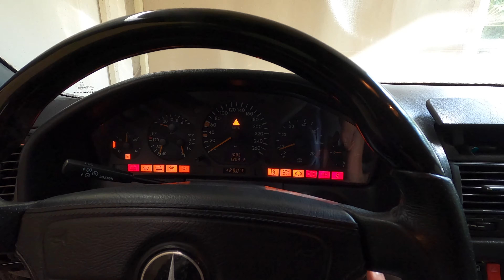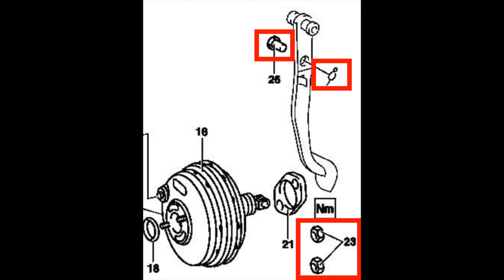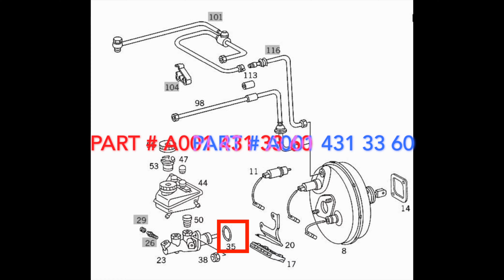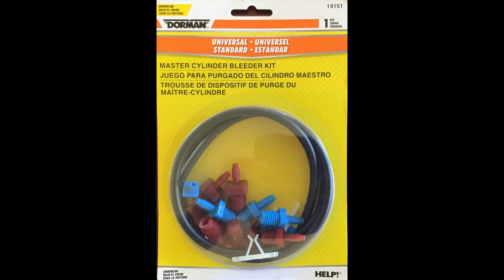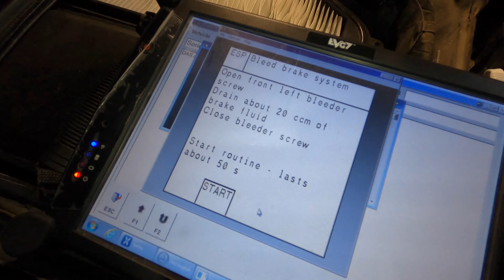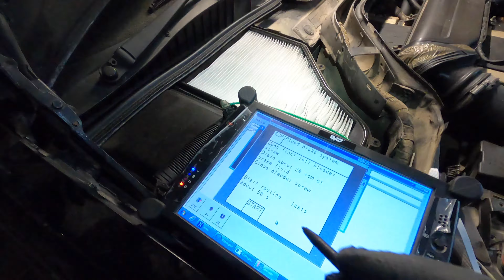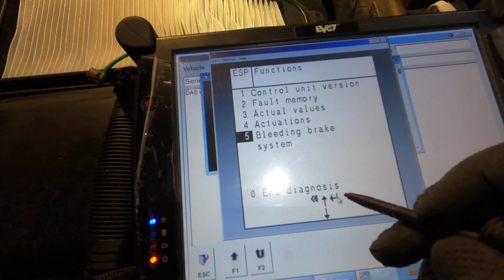Brake Booster Removal and Replacement-W140 | فك و تبديل البريك بوستر (باكم، سيرفو الفرامل)مرسيدس شبح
رابط القطع و الادوات المستخدمة في امزون السعودية:

طقم حبات مقاس ٣/٨
مفتاح شد العزم
آداة شفط الزيت
مفاتيح ليات البريك
زيت بريك ليكوي مولي (DOT4)
بخاخ الكترونيات ليكوي مولي
توصيلات مرنة مقاس ٣/٨
إبرة شفط السوائل
طقم تنسيم الهواء للماستر سلندر
منظف بريك من شركة Wurth
فوط مايكرو فايبر
صمغ قوي